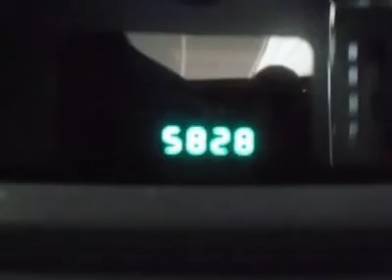2010 DODGE JOURNEY Countryside, IL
2010 DODGE JOURNEY Countryside, IL
Stock

5859 S Lagrange Rd.

Looking for the right car? Today could be your lucky day. With 0 miles, this Brilliant Black Pearl, 2010 Dodge Journey equipped with automatic transmission could be yours. Request more information and set up a test drive right away.